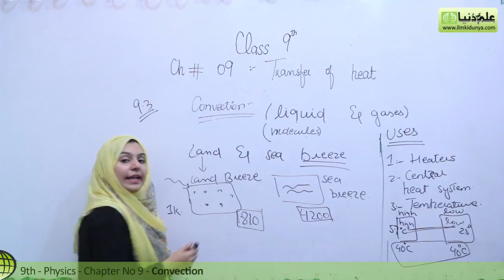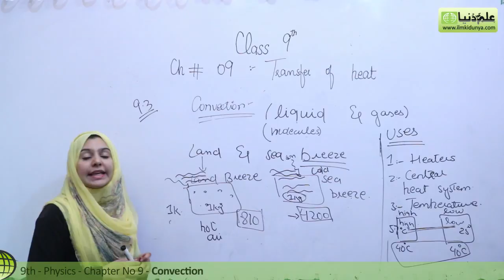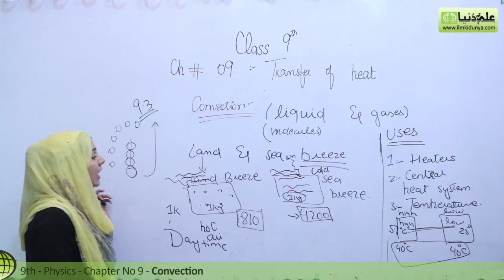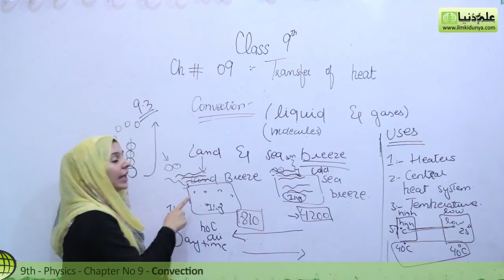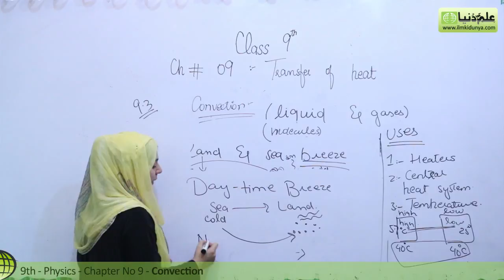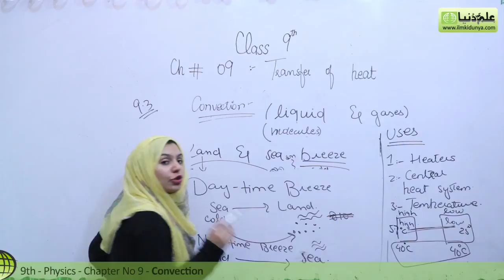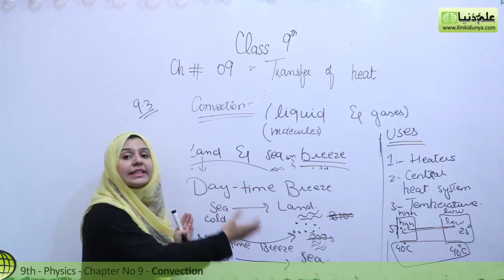9th Class Physics, Ch 9, Land & Sea Breezes - Transfer of Heat- Matric Part 1 Physics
In this online lecture, Ms Vaneeza Abbas explains 9th class Physics Chapter 9 Transfer of Heat. The topic being discussed is Topic 9.3 Convection.

In this video following sub topics have been taught:

- 2 Land and Sea Breezes